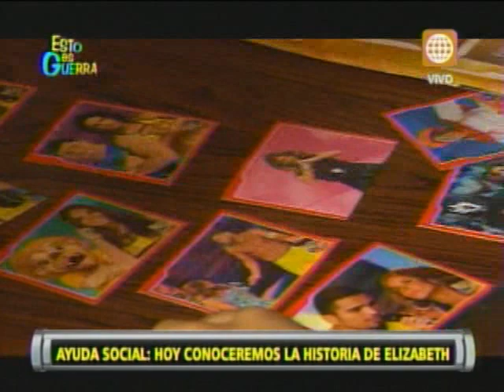Esto es Guerra: Niña que padece leucemia conoce a Gino Assereto - 13/06/2013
Elizabeth, una niña de cinco años que padece de leucemia, visitó Esto es Guerra para cumplir su sueño de conocer a Gino Assereto.